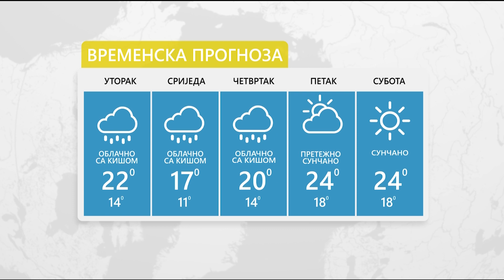Vrijeme: Sutra oblačno i hladnije uz kišu - 02.05.2023.